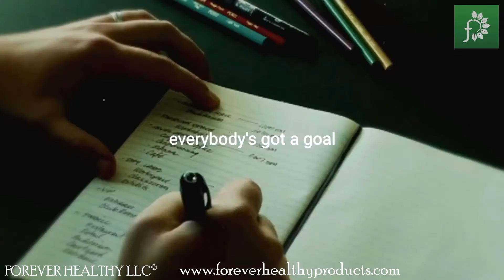DO YOU HAVE A PLAN?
Nothing happens by luck.
"PLANNING WITHOUT ACTION IS FUTILE, ACTION WITHOUT PLANNING IS FATAL." - Cornelius Fichtner